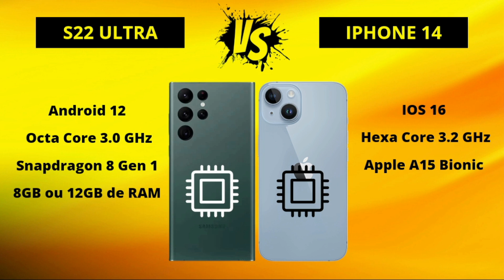Galaxy S22 Ultra 5G vs IPhone 14 5G [COMPARATIVO]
Nesse vídeo estamos fazendo um comparativo técnico do Galaxy S22 Ultra 5G e IPhone 14 5G para ver qual é o melhor!
Estaremos comparando os recursos, desempenho para ver qual é o melhor celular. Portanto, não deixe de assistir a este vídeo até o final para descobrir qual smartphone é a melhor escolha para você!

🛒 COMPRE COM SEGURANÇA:
📲 Galaxy S22 Ultra
📲 IPhone 14